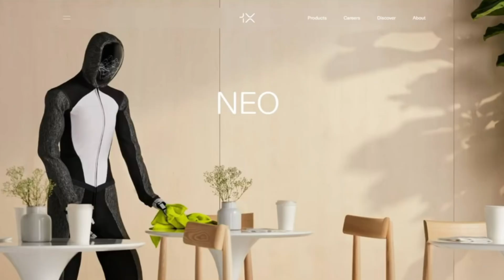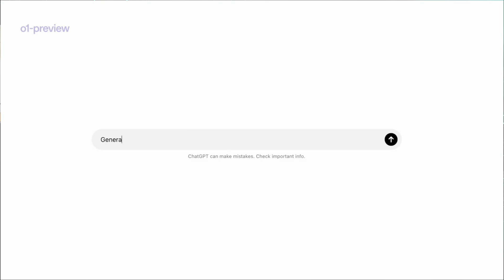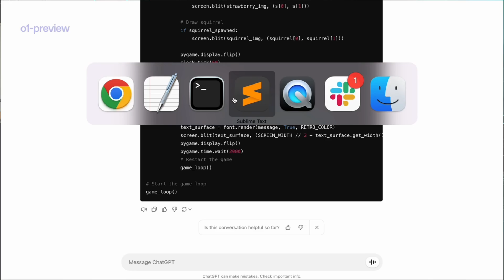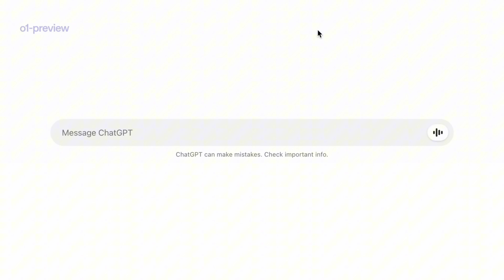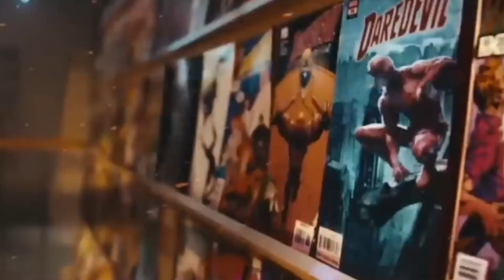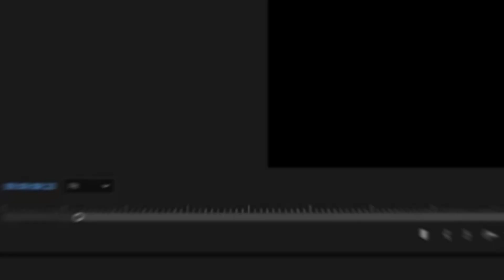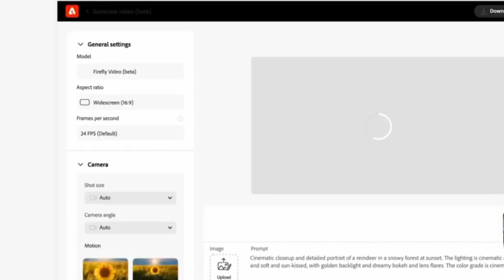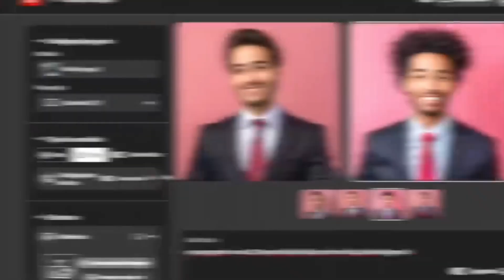OPENAI o1 FULL ANALYSIS, GPT-5, NEO BETA HUMANOID ROBOTS BY 1X, NEW ADOBE FIREFLY VIDEO AI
Today we are going to analyze the top news on innovation, artificial intelligence, and digital marketing:
NEWS 01: IS THIS GPT-5? FULL ANALYSIS OF OPENAI O1.
NEWS 02: HUMANOID ROBOTS ARE COMING TO YOUR HOME: MEET THE NEO BETA BY 1X.
NEWS 03: NO ONE IS READY FOR THE NEW ADOBE FIREFLY VIDEO AI.

Topic: OPENAI O1 FULL ANALYSIS, GPT-5, NEO BETA HUMANOID ROBOTS BY 1X, NEW ADOBE FIREFLY VIDEO AI.